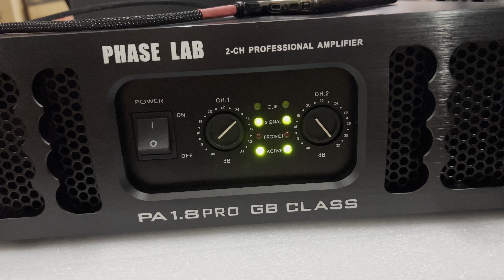Power Phaselab PA1.8 Pro soundmalangbersatu soundmalang soundhoreg WA: 082310240394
Spesifikasi :
2x1500 Watt 8 Ohm
2x2400 Watt 4 Ohm
2x3600 Watt 2 Ohm
4500 Watt 8 Ohm Bridge
6000 Watt 4 Ohm Bridge

Lokasi Malang Kota Comboran
Jl. Prof Muh Yamin No 39-41 (Depan Masjid Noor)

Google Maps:
Toko Cahaya Indah
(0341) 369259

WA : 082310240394